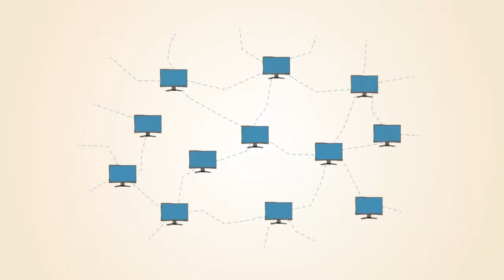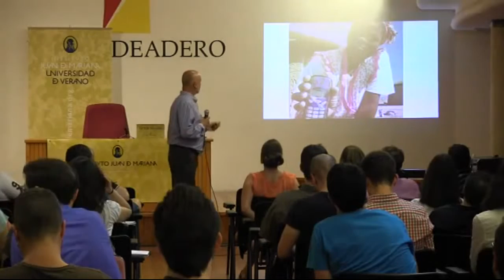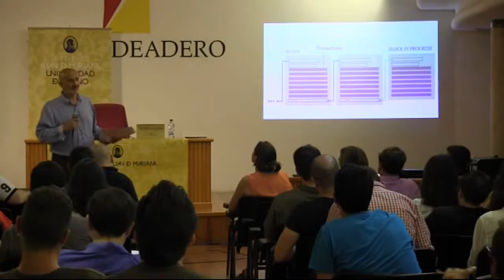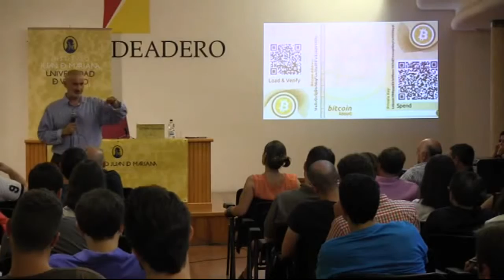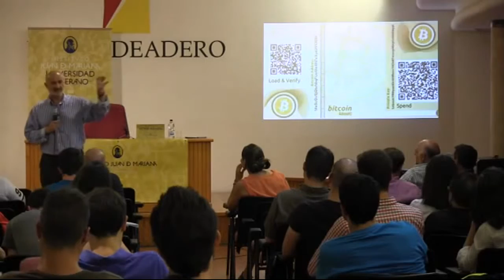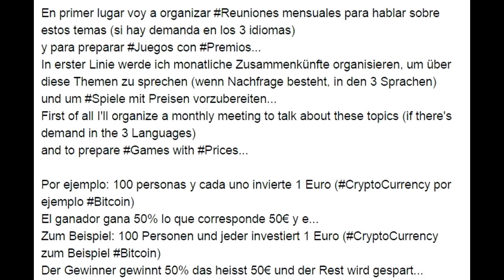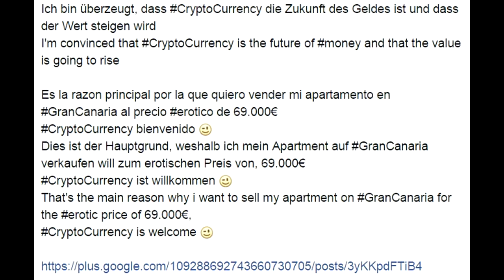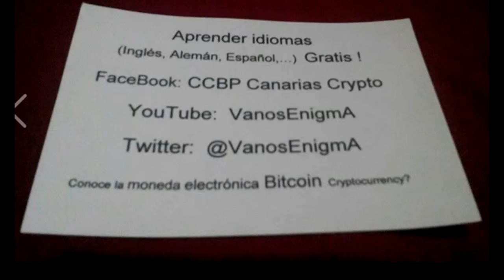083 Bitcoin CriptoMonedas Crypto P2P CCBP Innovacion Español PYME Dinero Canarias GranCanaria DCBP